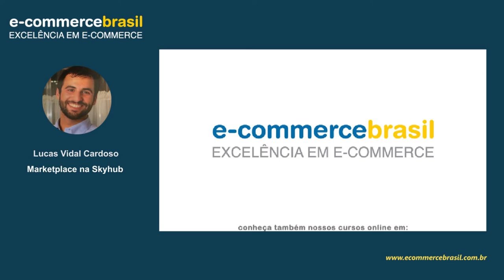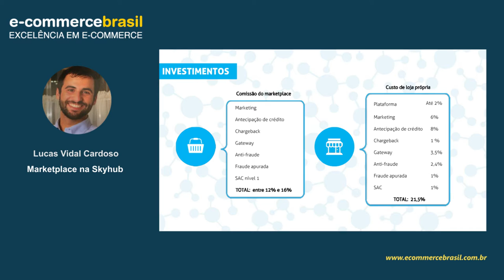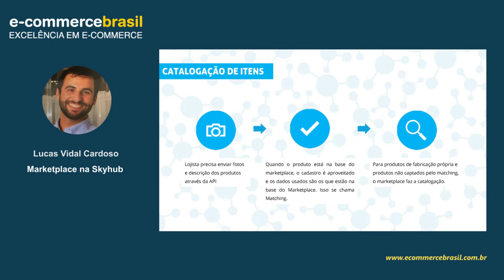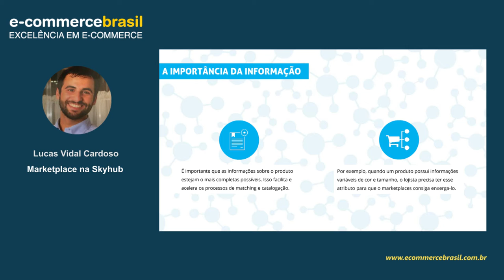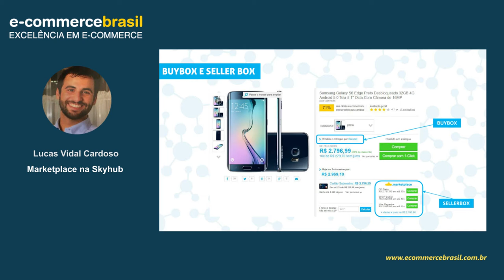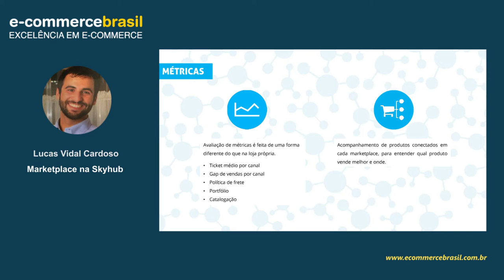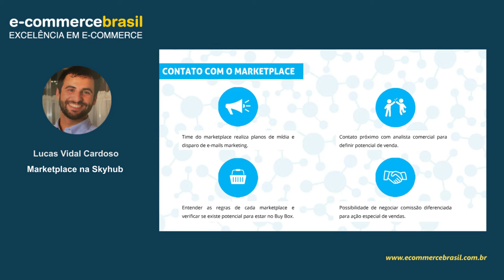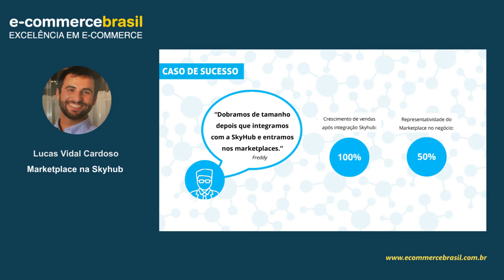Webinar: Gestão de Marketplace - Tudo o que você precisa saber para vender seus produtos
Os marketplaces tem se expandido e conquistado cada vez mais espaço no Brasil.

Entenda o cenário no país, saiba o que é necessário para ingressar no modelo e aprenda o que fazer para se destacar e aumentar suas vendas.

CONTEÚDO PROGRAMÁTICO

- Cenário dos Marketplaces no Brasil
- Como opero dentro do Marketplace
  . Como ingressar no Marketplace
  . Catalogação de itens
  . A importância da informação
- Estratégias essenciais para se destacar dentro de um Marketplace
  . Buybox e Seller Box
  . Regras
  . Métricas
  . Contato com o marketplace
- Case

SOBRE LUCAS VIDAL CARDOSO

Graduado em engenharia com formação internacional. Especialista em integração com marketplaces, participou da integração de mais de 200 lojas.